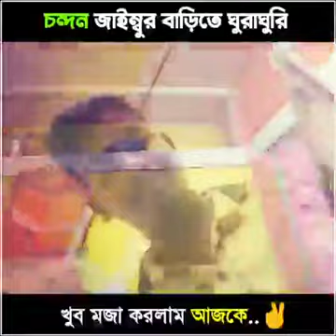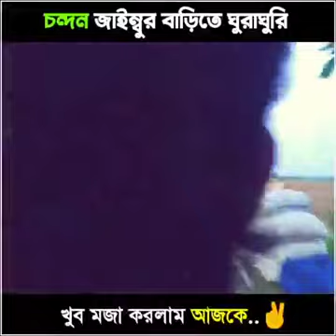December 25, 2022